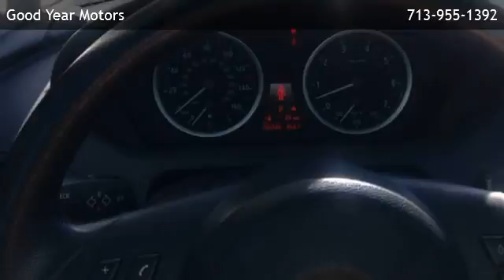2005 BMW 645Ci Coupe - Humble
Good Year Motors
 is offering a 2005 BMW 645Ci Coupe in Houston, TX.

Engine: 4.4L DOHC 32-valve V8 w/steplessly variable intake system, Valvetronic
Transmission: 6-Speed Steptronic Automatic W/OD
Exterior Color: Titanium Silver Metallic
Interior Color: Black
Mileage: 86507

6-speed steptronic automatic w/od 4.4l dohc 32-valve v8 w/steplessly variable intake system valvetronic rear wheel drive 4 passenger seating 8-way pwr front bucket seats-inc: pwr lumbar support activated charcoal microfilter ventilation adjustable front center armrest alarm system w/operations from remote-inc: interior motion detector auto climate control-inc: separate left/right temp & air distribution controls auto-dimming rearview mirror bmw assist integrated wireless communication system bmw ambiance lighting bmw on-board navigation system bmw universal transceiver (3-function garage-door opener) center console compartment w/provision for cellular phone central locking system w/double-lock anti-theft feature coded driveaway protection color-matching floor mats courtesy lights-inc: fade in/out feature dakota leather upholstery for seating & doors door storage compartments electronic/analog speedometer & tachometer exit/entry lighting in front door panels expanded check control vehicle monitor system fm diversity antenna flat tire monitor front reading lights w/left & right controls front sunvisors w/illuminated mirrors front/rear cupholders fully finished trunk w/drop-down tool kit illuminated door handles illuminated doorsill trim keyless entry w/muli-function remote control-inc: selective unlocking lcd main & trip odometers leather lockable glove compartment w/rechargeable flashlight memory system for driver seat outside temp display w/freezing temp warning park distance control pearl-gloss ruthenium interior trim power seat pre-wiring for cd changer prep for bmw cellular phone system programmable cruise control pwr front windows-inc: key-off operation pwr-tilt/telescopic leather-wrapped sport steering wheel w/cruise/audio/phone controls & auto tilt-up rear center console w/storage compartment rear window defroster seatback storage compartments sunroof vehicle & key memory voice activation system idrive syste